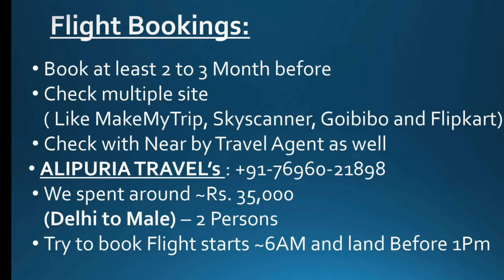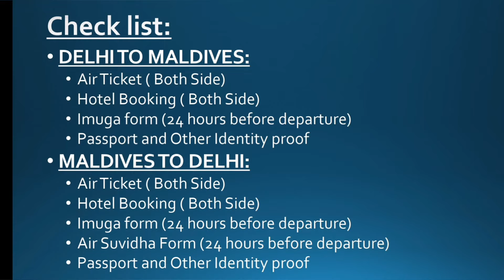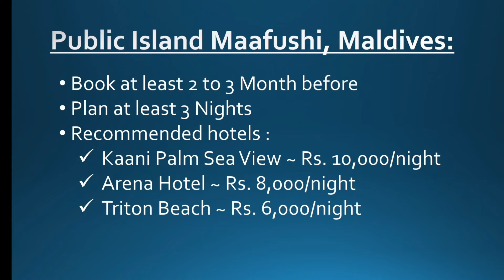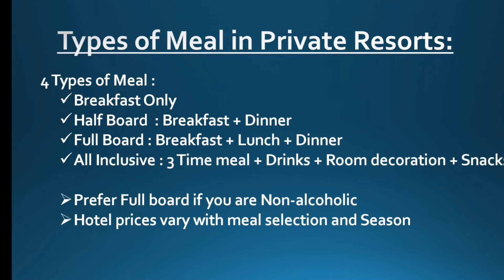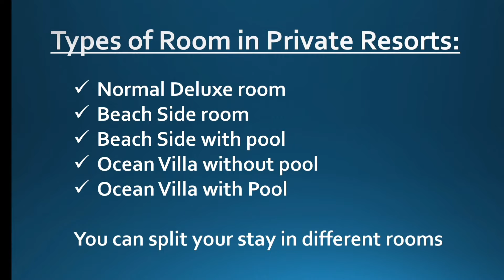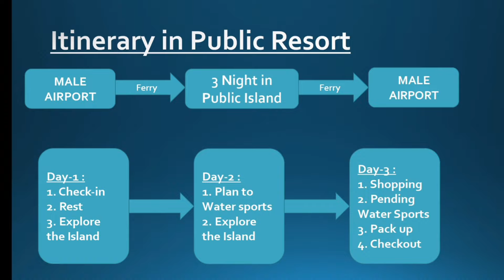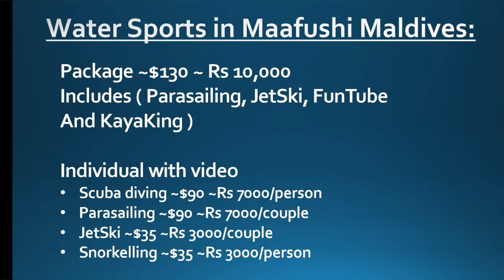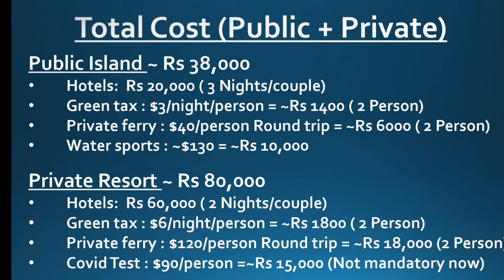Maldives vlog 7 : Maldives Itinerary || How to plan Maldives || Total Cost || Budget Trip of Maldive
maldives vlog 2022
maldives all inclusive resorts,
kurumba Maldives,
kurumba resort Maldives,
kurumba island Maldives,
centara grand island resort,
maldives all inclusive,
velaa private island Maldives,
centara ras fushi Maldives,
centara grand island resort & spa Maldives,
westin Maldives,
maldives anantara,
hotel in hulhumale,
kuramathi maldives resort,
vadoo island Maldives,
maldives velassaru,
hotels in maafushi island Maldives,
sunrise beach hotel Maldives,
maldives water villa resorts,
adaaran select hudhuranfushi Maldives,
cheapest beach villa in Maldives,
hotels in hulhumale Maldives,
maldives resorts near male airport,
adaaran prestige vadoo Maldives,
maafushi hotels
le méridien maldives resort & spa,
best maldives resorts for families,
maldives holiday packages all inclusive,
maldives water villa with private pool,
cheap resorts in Maldives,
maafushi island hotels,
male maldives resort,
ellaidhoo maldives by cinnamon,
centara grand island resort & spa,
crown beach hotel Maldives,
kagi maldives spa island,
rahaa resort Maldives,
sun island resort & spa,
constance halaveli,
best hotels in maafushi island,
fihalhohi Maldives,
paradise island resort and spa Maldives,
maldives resort booking,
maldives resort packages,
maafushi island resorts,
affordable water villas in Maldives,
sheraton maldives full moon resort & spa,
sheraton full moon Maldives,
bandos resort Maldives,
standard huruvalhi Maldives,
maafushi resort Maldives,
sheraton Maldives,
hurawalhi Maldives,
amaya resorts & spa kuda rah,
best 4 star resorts in Maldives,
cheapest island resort in Maldives,
maldives all inclusive packages,
bandos Maldives,
4 star resorts in Maldives,
adaaran Maldives,
maafushi water villa,
taj Maldives,
maldives private island resort,
budget water villas in Maldives,
milaidhoo island maldives price,
st regis maldives vommuli,
ozen reserve bolifushi price,
maldives water villa booking,
centara Maldives,
maldives 5 star resorts,
cheapest water villa in Maldives,
best budget resorts in Maldives,
eriyadu island resort Maldives,
furaveri Maldives,
paradise island resort & spa Maldives,
adaaran select hudhuranfushi,
maafushi island water villa,
oblu by atmosphere at helengeli,
maldives over water villas,
water bungalow Maldives,
sun island resort & spa Maldives,
olhuveli Maldives,
water villa with pool in Maldives,
olhuveli island,
best places to stay in Maldives,
gili lankanfushi Maldives,
vaadhoo island resort,
jacuzzi water villa Maldives,
most beautiful island in Maldives,
sun island resort,
top 10 resorts in Maldives,
resorts in vaadhoo island Maldives,
centara grand water villa with pool,
adaaran prestige water villas,
adaaran prestige vadoo water villas,
paradise island water villa price,
soneva jani overwater villa,
paradise island resort water villa,
sun siyam olhuveli water villa,
paradise island water villa,
sun siyam olhuveli deluxe water villa,
adaaran prestige vadoo sunrise water villa,
sun siyam olhuveli water villa with pool,
langkawi water villa